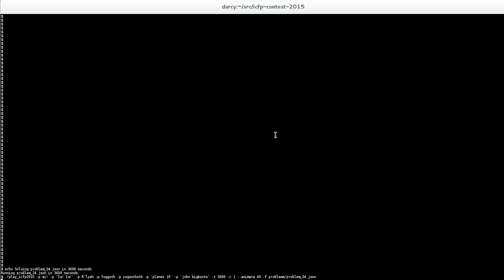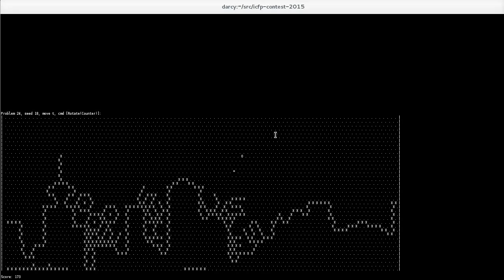Solution to problem 24, ICFP programming contest 2015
This is a screencast of our program solving one of the problems from the 2015 ICFP programming contest.  I just gave it 5 minutes to compute the answer, so the solution may not be as good as what we actually submitted.  Also note that the running score does not account for phrases of power.